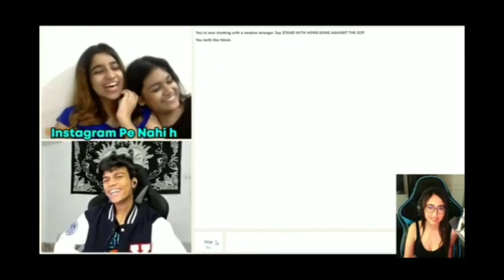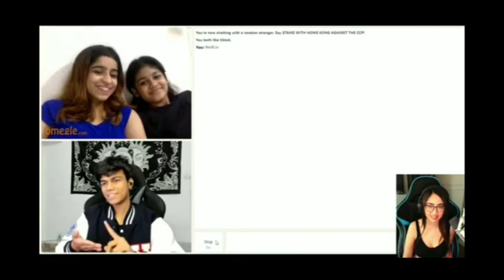reaction on @adarshuc omegle video | funny 😂 pickup line♥️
kaash full reaction on adarsh Singh new omegle video